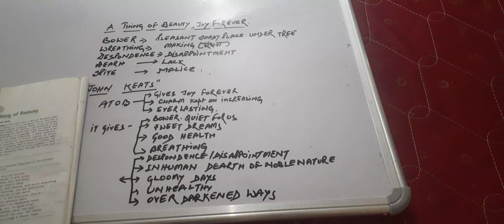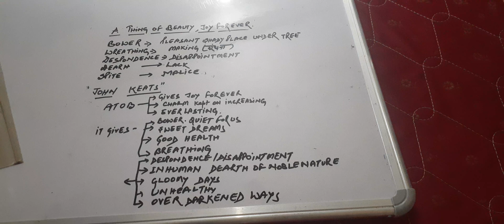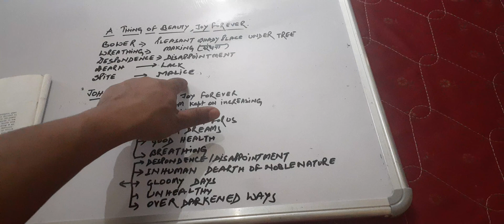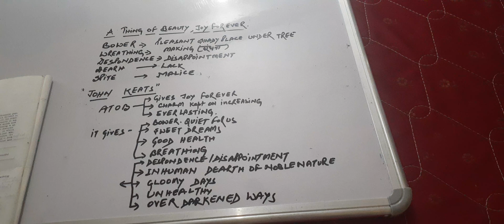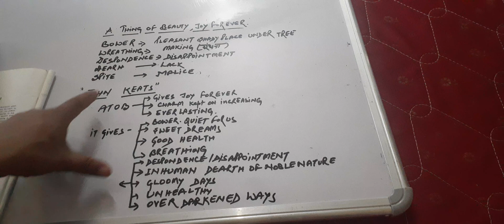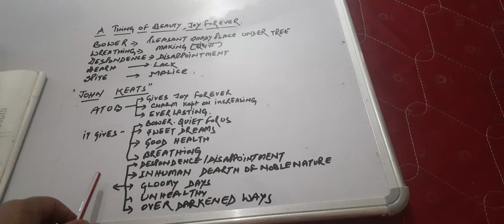A Thing of Beauty joy forever || part1 ||explanation cl 12 Eng.